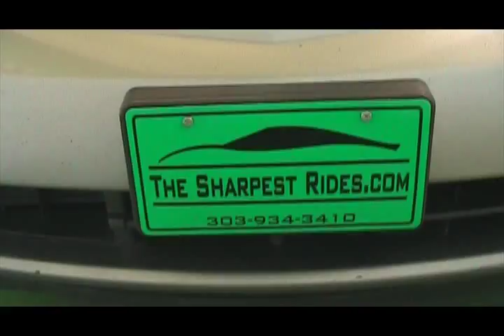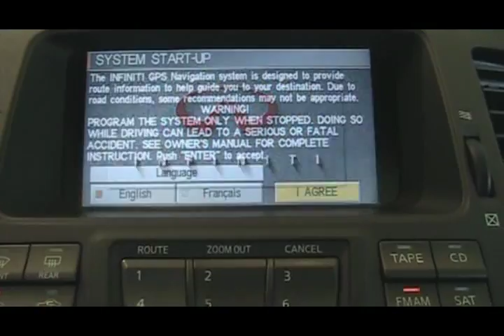2003 Infiniti M45 S2804